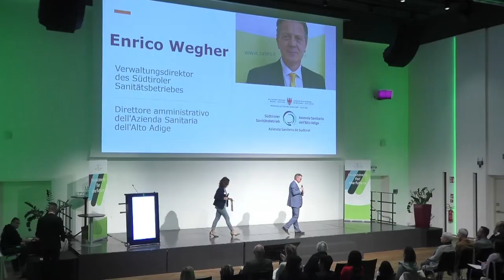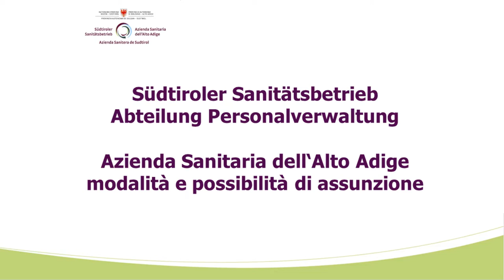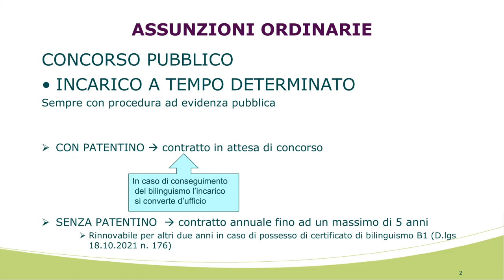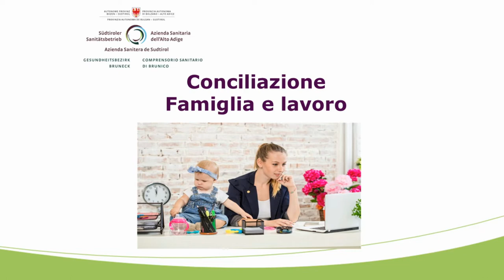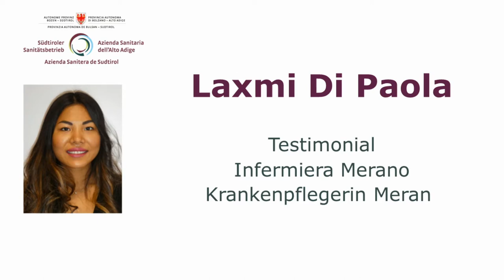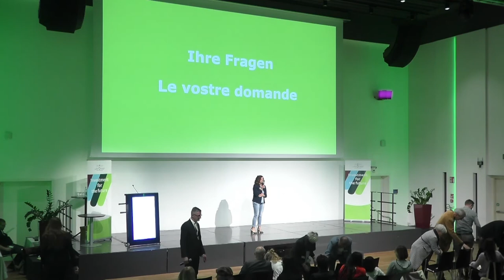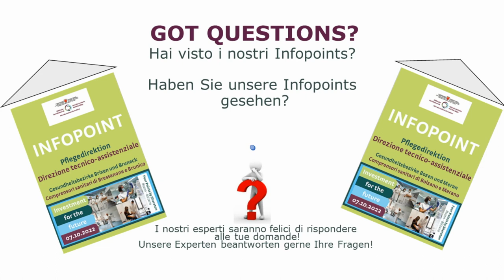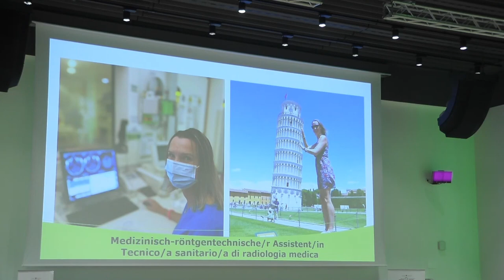Evento per studentesse e studenti di infermieristica ed ostetricia 07.10.2022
00:00 Intro
02:30 Saluti e presentazione dei moderatori
08:05 Enrico Wegher - Direttore amministrativo dell'Azienda Sanitaria dell'Alto Adige
13:07 Arno Kompatscher - Direttore amministrativo dell'Azienda Sanitaria dell'Alto Adige
23:38 Marianne Siller - Direttrice Tecnico-Assistenziale dell’Azienda Sanitaria dell'Alto Adige
30:50 Sabrina Balduzzi - "Modalitá di assunzione"
37:28 Frank Blumtritt - "Turnistica e stipendi nell’ambito infermieristico ed ostetrico"
44:00 Harald Frena - "Formazione ed aggiornamento, corsi di lingua - regolamentazione"
51:40 Verena Fink - "Sviluppo professionale, carriera orizzontale e verticale"
56:04 Alexander Kugler - "Conciliazione famiglia-lavoro"
1:01:40 Testimonial: Renate Kalser - Infermiera Bolzano
1:11:40 Testimonial: Laxmi Di Paola - Infermiera Merano
1:18:00 Testimonial: Elena Sorarù - Coordinatrice Ostetrica Brunico
1:24:00 Domande e risposte

Per la popolazione altoatesina siete un “Investment for the future”, l’investimento per un’assistenza sanitaria di alto livello qualitativo e professionale.
Mai come in questo momento si sente il bisogno di professionisti come voi, che possano coniugare umanità e preparazione tecnico-scientifica.

Siete il nostro futuro!